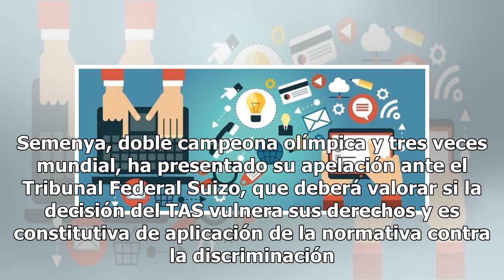Semenya recurre a la justicia ordinaria el fallo del TAS: "Soy mujer, la IAAF no me medicará y no...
Semenya recurre a la justicia ordinaria el fallo del TAS: "Soy mujer, la IAAF no me medicará y no me impedirá que sea quien soy"